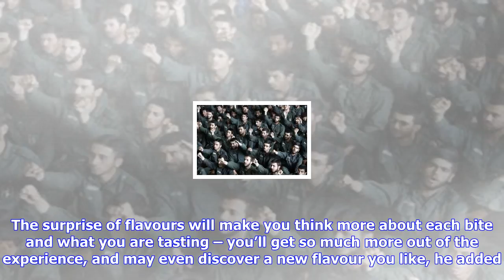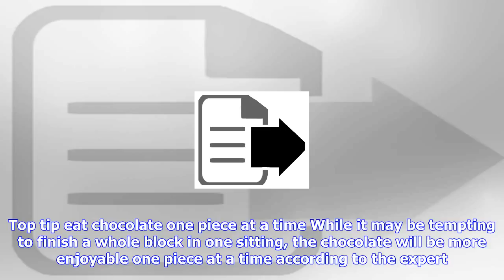Breaking News | Top tips to taste chocolate better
Top tips to taste chocolate better

It sometimes seems like there’s a national day or week for almost everything but National Chocolate ...